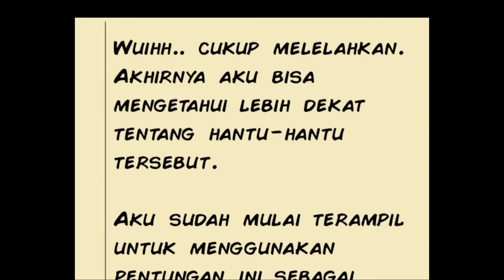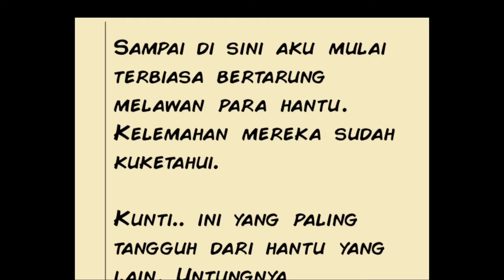Permainan Seru Pocong Hunter Level 2 3 4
INFO GAME
Sebuah desa diserang oleh bangsa hantu, anak-anak dan pemuda diculik dan dibawa ke alam hantu. Hanya seorang anak yang tersisa di desa tersebut. Anak ini harus menempuh perjalanan menuju alam hantu, dalam perjalanannya dia harus bertarung dengan pocong,kuntilanak, suster ngesot, dan sebagainya.

Kumpulkan koin sebanyak banyaknya untuk membeli berbagai perlengkapan dan upgrade senjata.

Siapkan nyalimu, kalahkan hantu sebanyak-banyaknya, kumpulkan coin, ambil senjata, masuki goa yang gelap. Hati-hati dengan jebakan di tengah kegelapan.

Tersedia hampir 90 level untuk dimainkan !!